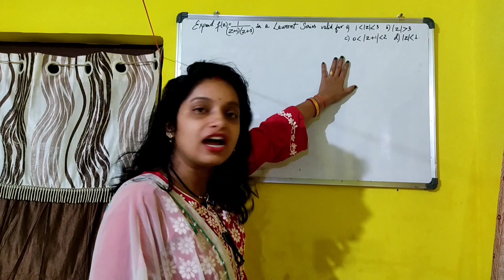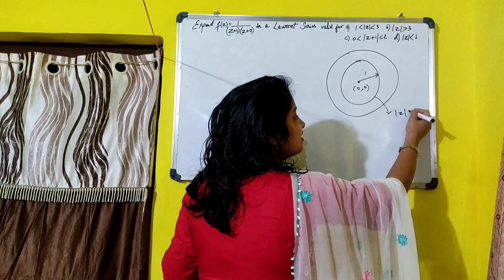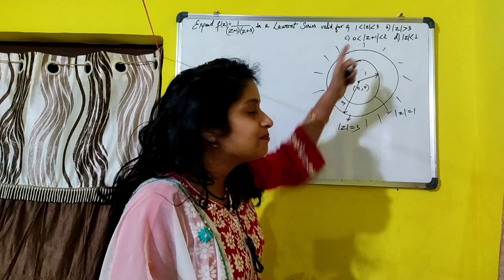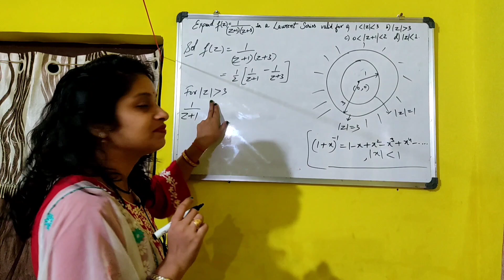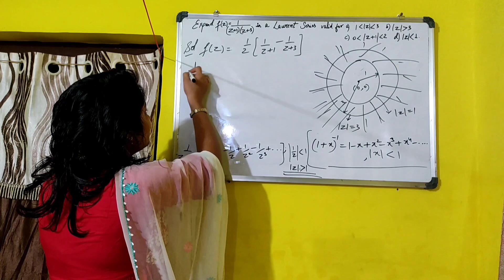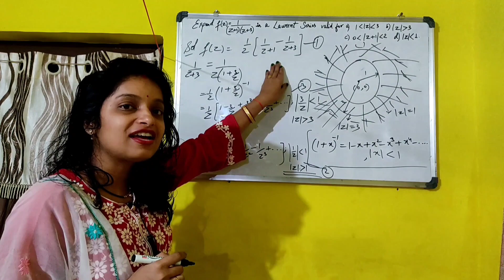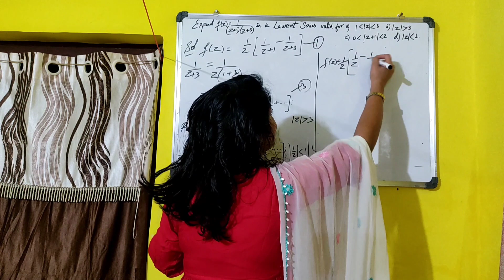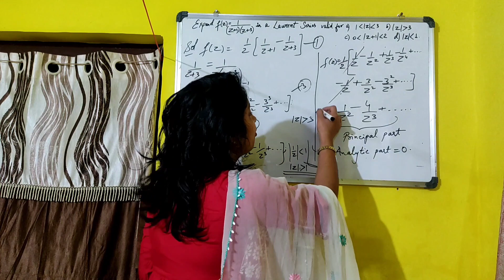Laurent Series Expansion☝Part-2✌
Laurent Series🤟 Part-2✌
In this video, expand function in Laurent Series for different region.
M.Sc. Mathematics Complex Analysis🙏🙂